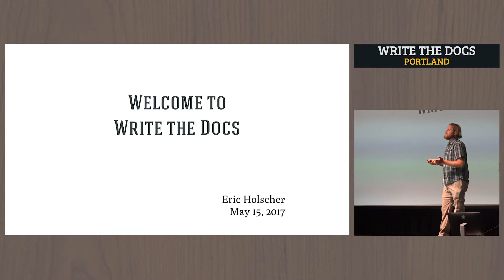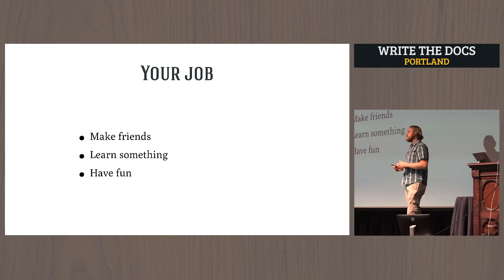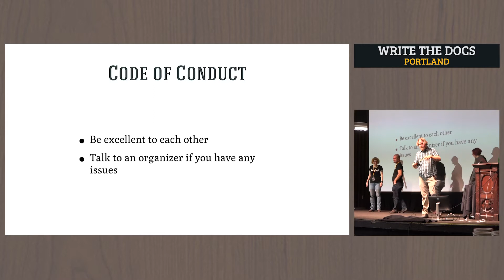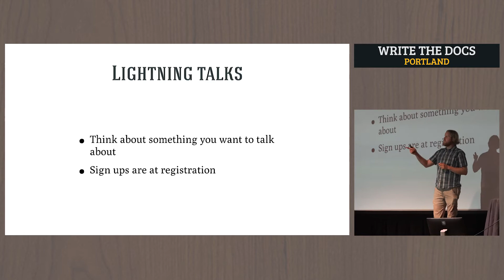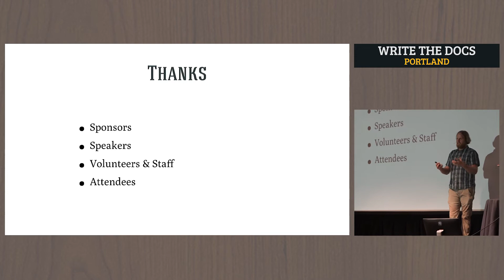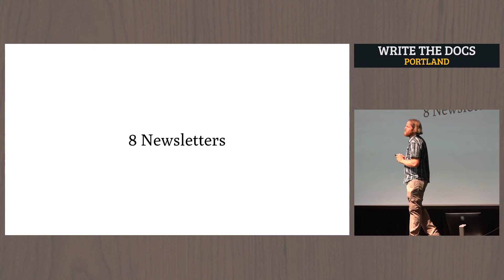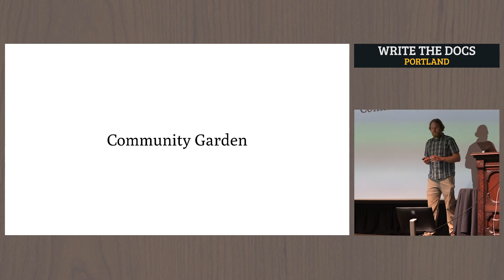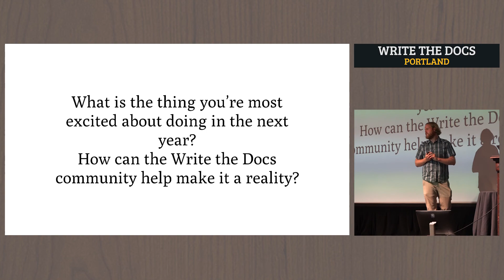Write the Docs Portland 2017: Introduction & State of the Docs by Eric Holscher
Write the Docs 2017: Introduction & State of the Docs by Eric Holscher